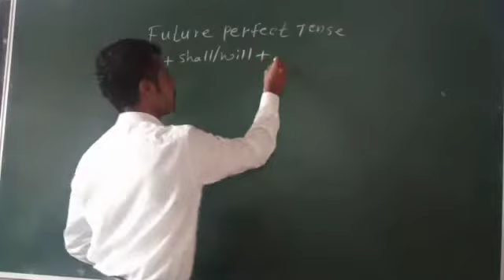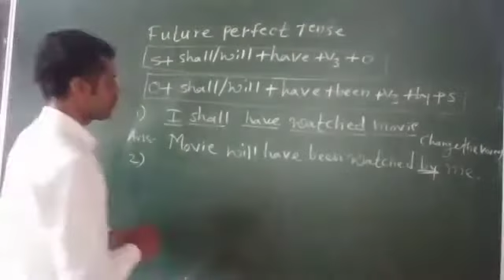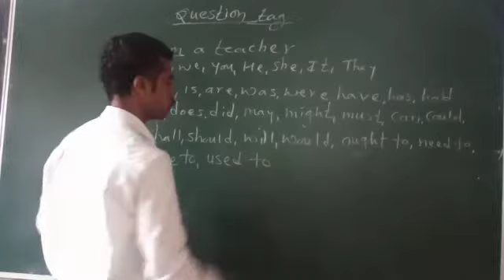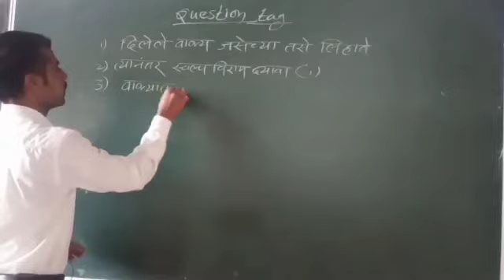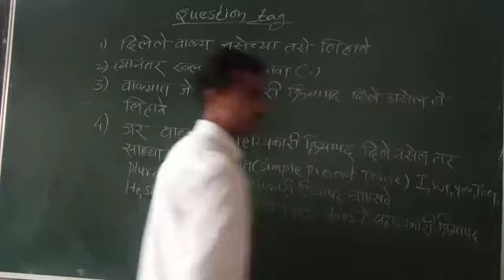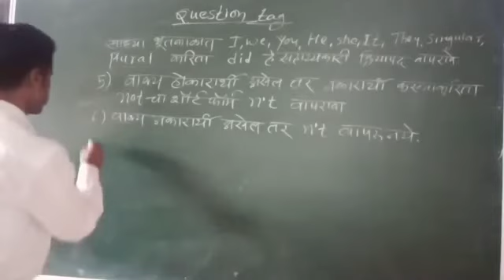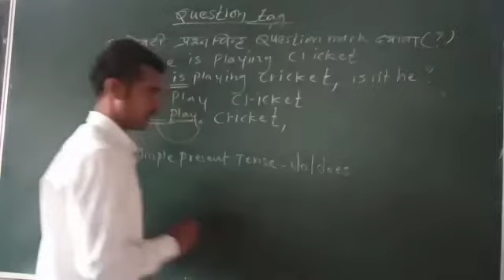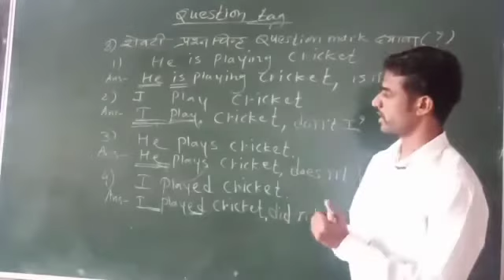question tag 3